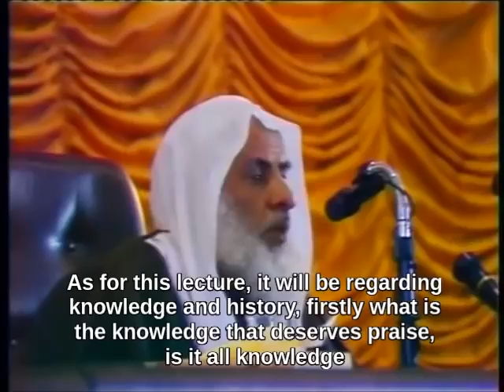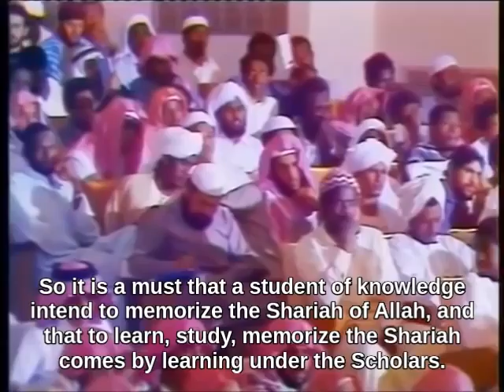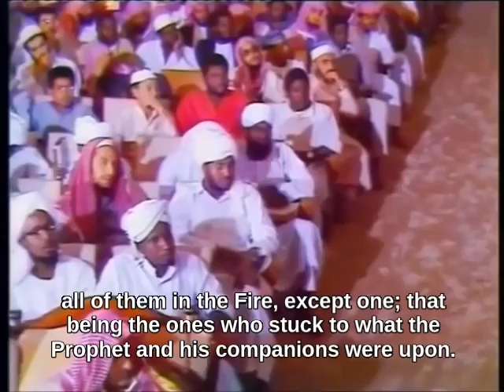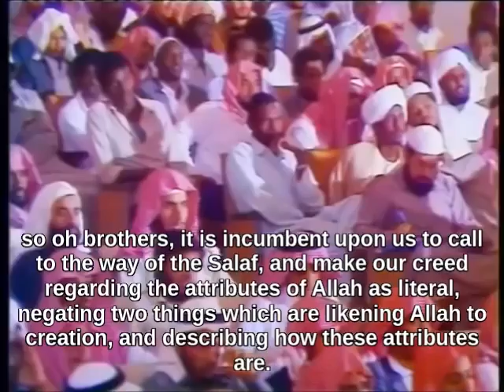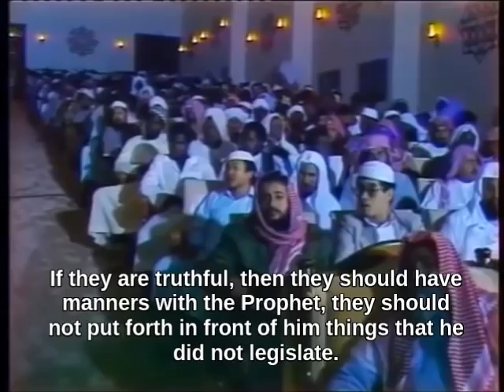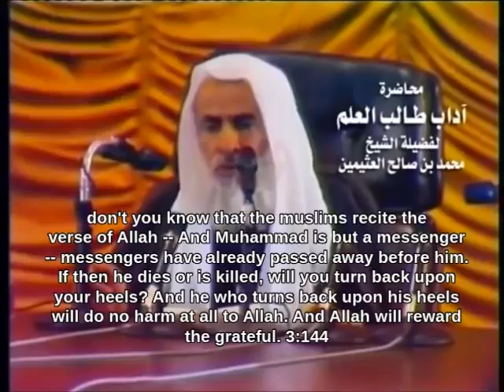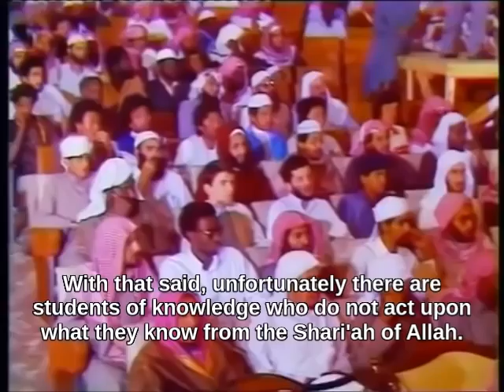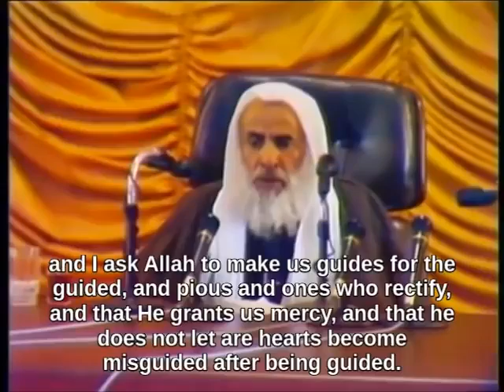Sheikh Salih al-Uthaymin (Rahimahullah) - Characteristics Of A Student Of Knowledge || Learn4islam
Some characteristics of a student of knowledge:
1. Seeking knowledge intending for it to bring us closer to Allah
2. Seeking knowledge of the Sharia for it's memorization
3. Seeking knowledge to lift oneself from ignorance
4. Seeking knowledge to lift others off ignorance
5. Acting upon the knowledge

Please note that there seems to be a mistake in the translation at 29:50
The correct translation should be: Did the Prophet(SAW) not leave his nation upon a clear path its night like its day?"

Collected from People of Knowledge YouTube channel.